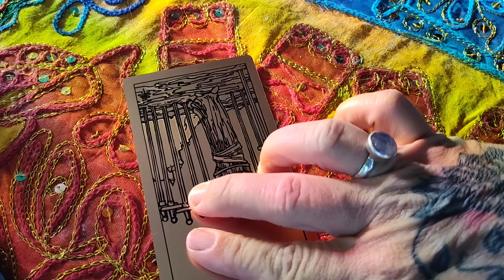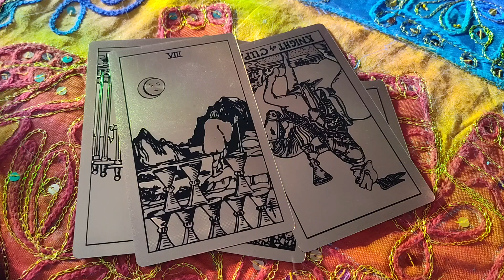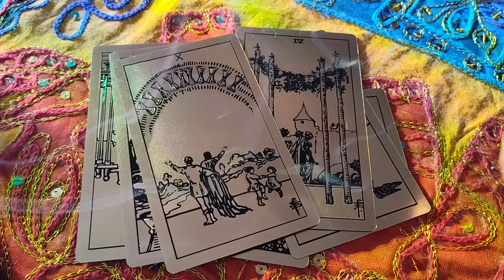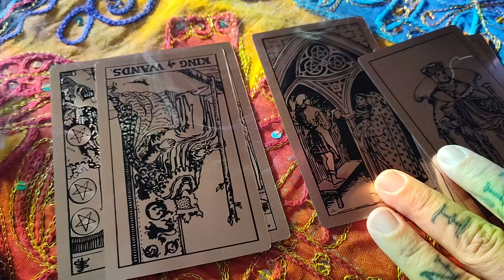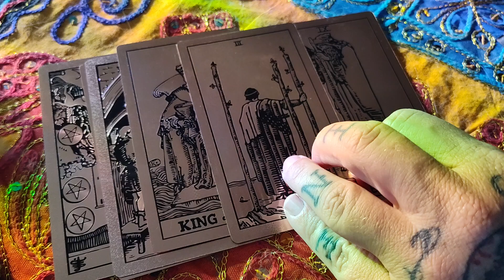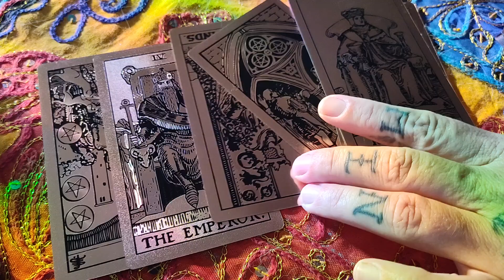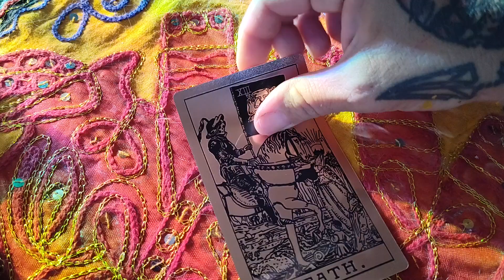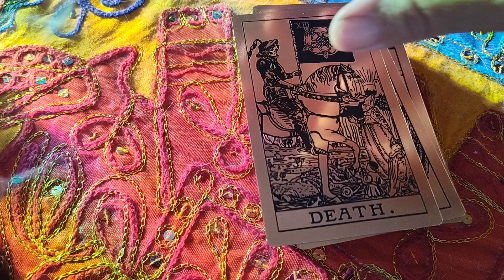Aries Tarot 🌋tarot